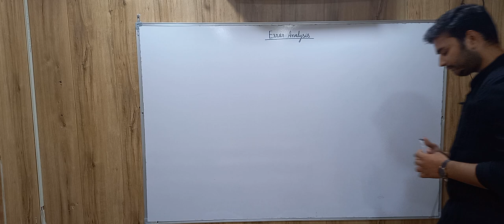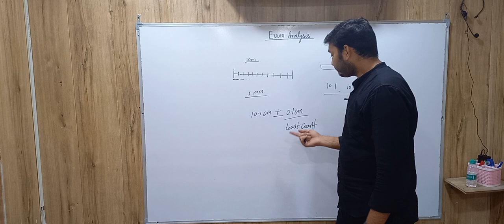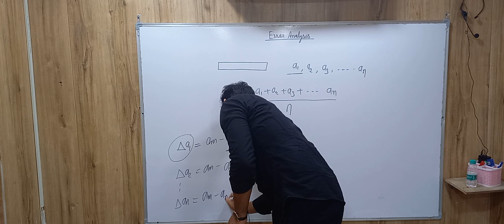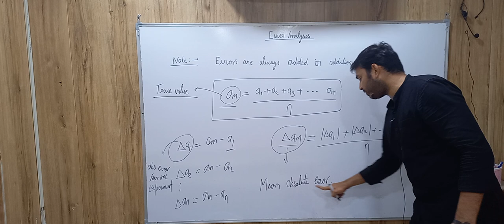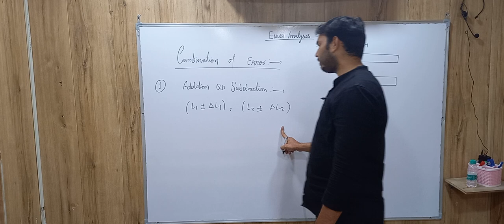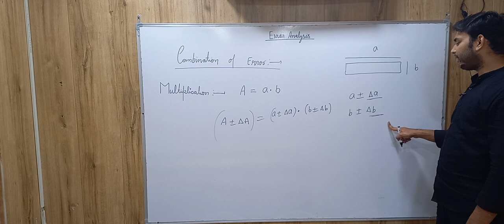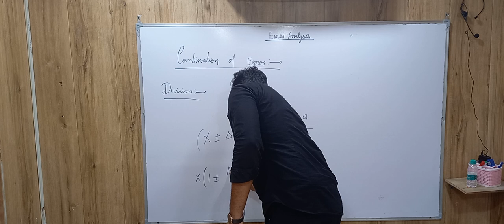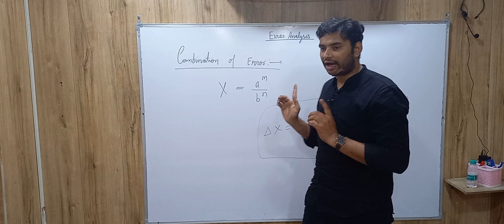Error Analysis (Units and Measurements)_Part 05